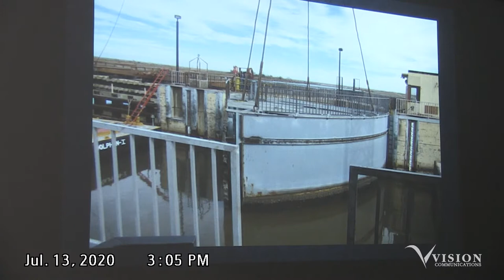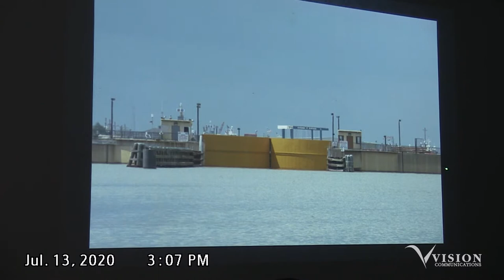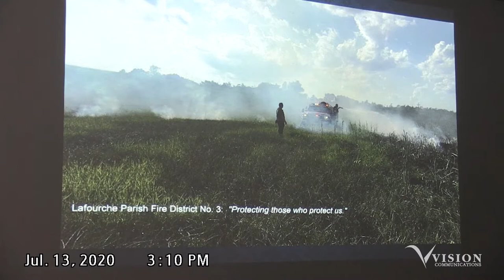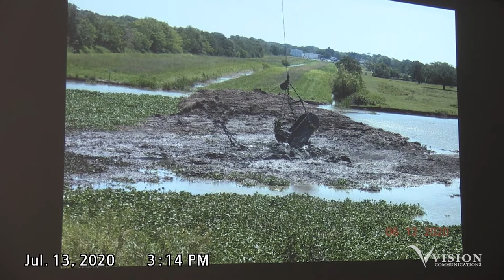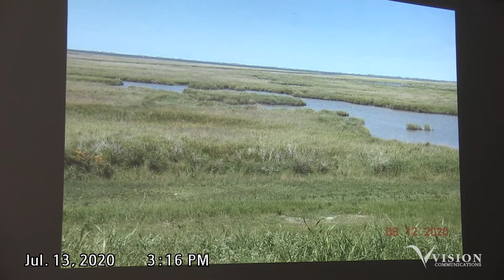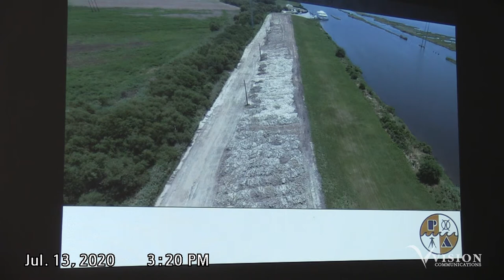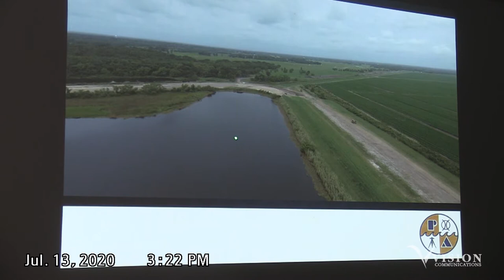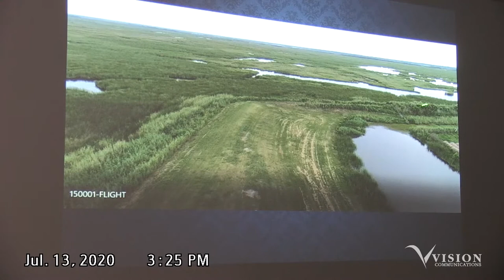South Lafourche Levee District Meeting (July 2020)